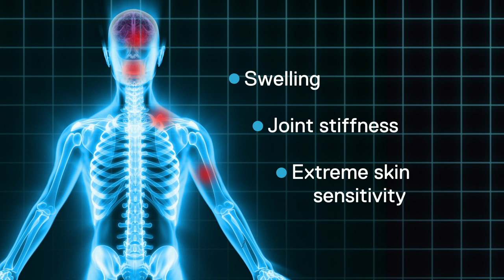Woman asked to have her leg amputated due to rare nerve condition | 5 News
► Complex Regional Pain Syndrome might not mean much to you and me be something you haven't even heard of, but is thought to affect thousands of people in the UK, leaving them in agony, for no apparent reason.

It can go away on its own but if it doesn't, sometimes the pain gets so bad patients even ask for the limb to be amputated.

This last resort is controversial and still against medical advice.